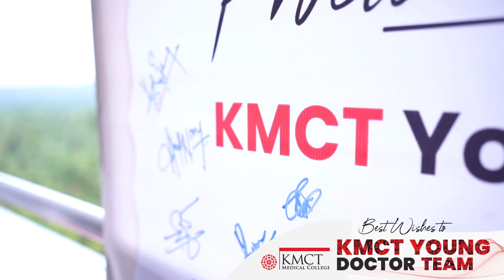Young Doctor’s Day Celebration | Promo Video | KMCT Medical College Hospital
Happy Young Doctors Day to all the brilliant and dedicated young doctors out there! Your passion, hard work, and commitment to healing and saving lives inspire us all. Keep up the amazing work! 💙👩‍⚕️👨‍⚕️